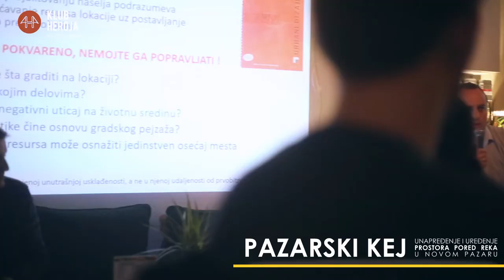PAZARSKI KEJ PREDAVANJE / Esad Muminović